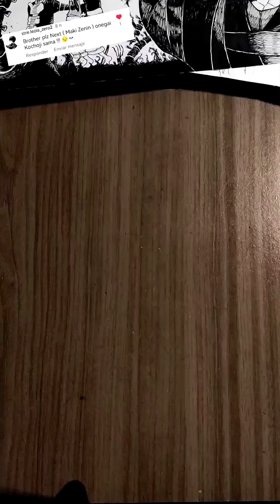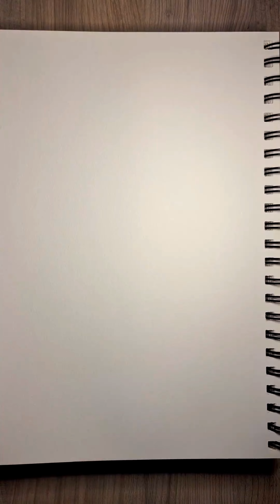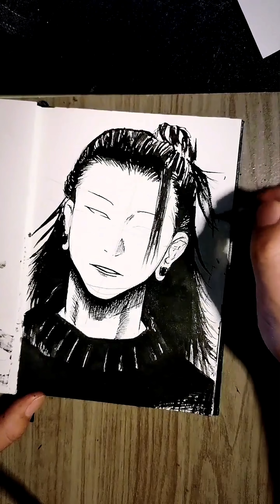Jujutsu Kaisen compilation 🔥✍👀 #2023 anime drawings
hola acá les dejo un compilado de varios personajes de Jujutsu Kaisen

Maki Zenin, Yuta Okkotsu y Rika, Nobara Kugisaki, Itadori Yuji, Choso, Sukuna Megumi, Toge Inumaki, Suguro Geto

los materiales que siempre uso para dibujar

Sketchbook A5 DaVinci
Cuaderno A4 en espiral Davinci
Graphgear 500 0.5mm
Goma
Pluma fuente Kakuno Pilot
Boli Pilot v5
Boli pilot v7
Marcador Pilot
Brush pen